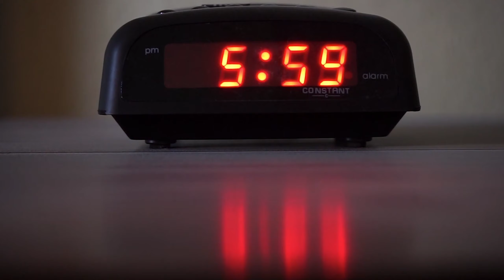Fueled By Change // O Brian Says Promo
The era of regret has set, so the era of self-improvement can rise…and it will be UNFORGETTABLE 👑🔥

Let me know what you want me to talk about, or bring awareness to in the comments below!
FOLLOW MY UNFORGETTABLE JOURNEY, ON ALL SOCIAL PLATFORMS!

Join us on this UNFORGETTABLE Journey...